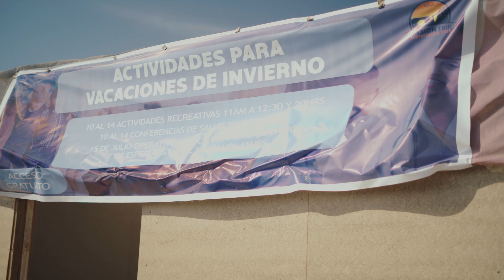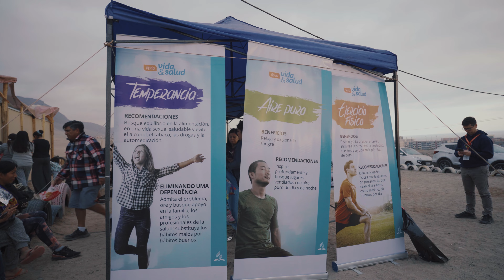MISSION TRIP ANTOFAGASTA 2023 - RESUMEN SÁBADO